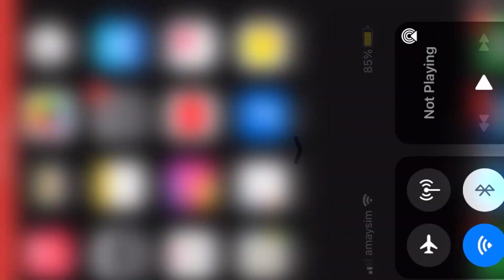Baker Mayfield- "Blow a Bag" 2022 Comeback Season Mix